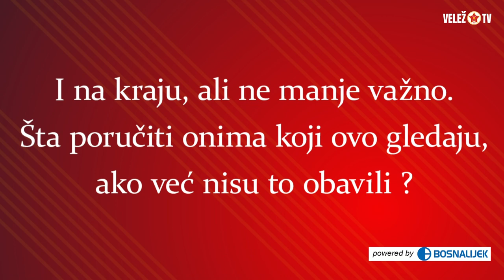Dženan Zajmović & Tarik Šikalo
Veležova ekspedicija u Antaliji nastavlja se predano i vrijedno pripremati za iskušenja koja stoje pred ekipom, a mi smo, u trenucima odmora, pokušali provjeriti koliko cimeri među Rođenima poznaju navike i rutinu jedan drugog.
Danas su na red došli Dženan Zajmović i Tarik Šikalo.

Minimalnom mjesečnom donacijom od 10 eura postajete članom Red Army Old Crew grupe i direktno pomažete rad Velež TV kanala.